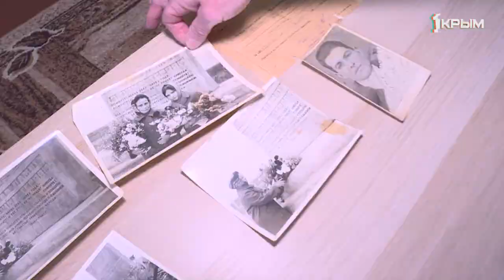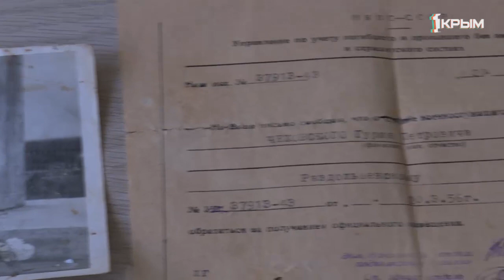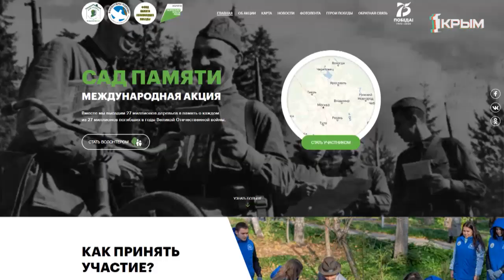Акция «Сад памяти» - начало новой традиции, которая проходит даже в условиях самоизоляции